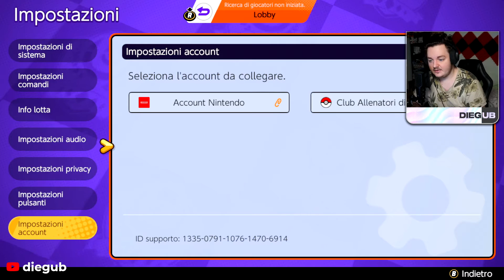Come TRASFERIRE i dati di Pokémon UNITE da Nintendo Switch agli Smartphone!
Andiamo a vedere insieme come poter trasferire velocemente i nostri dati della versione Switch di Pokémon UNITE a quella per dispositivi mobili!